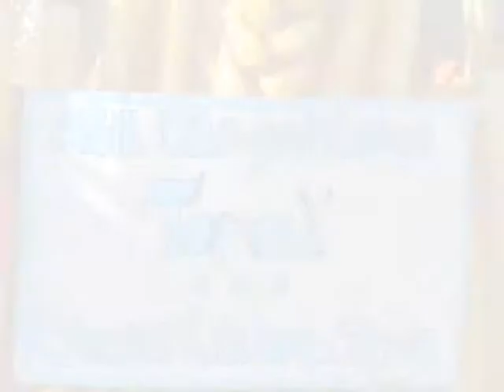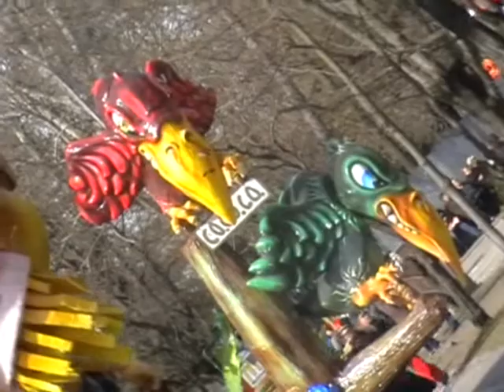Cento Carnevale D'Europa 2009 - Toponi In Gran Parata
Carnevale di Cento 2009: la Società Carnevalesca "Toponi" presenta il carro allegorico dal titolo "A.A.A. Cercasi Lavoro... Sicuro?!?". Lo Stato Italiano, rappresentato da un gigantesco boia, cerca di fare del lavoratore precario, figurato da uno spaventapasseri, un mucchietto di paglia. I buffi uccellacci si appoggiano sulle sue spalle e raffigurano gli sbocchi occupazionali riservati al lavoratore italiano di oggi: tirocini, stage formativi, Co.Co.Co ecc...
Per il secondo anno consecutivo i Toponi vincono il Cento Carnevale D'Europa, aggiudicandosi anche il premio per il miglior "Gettito".
Complimenti...